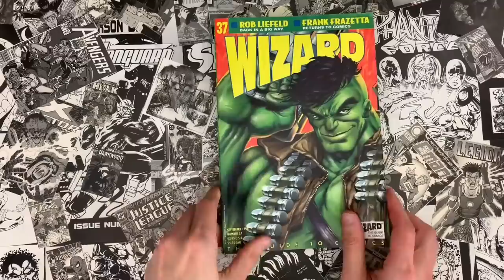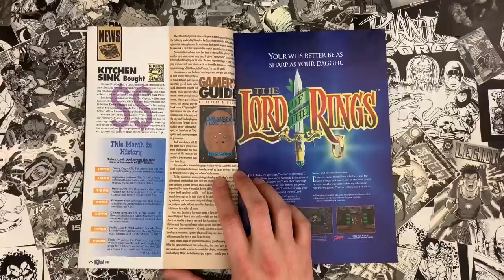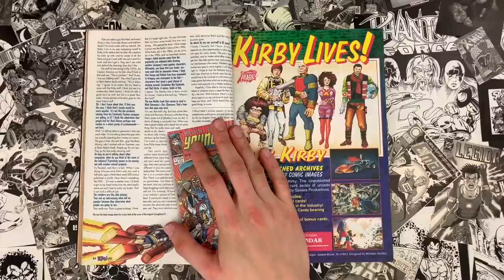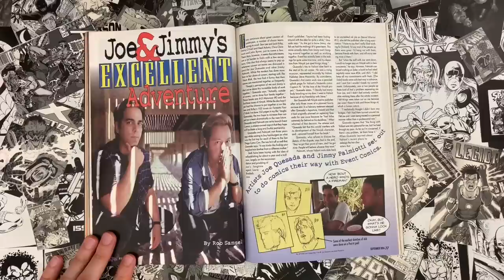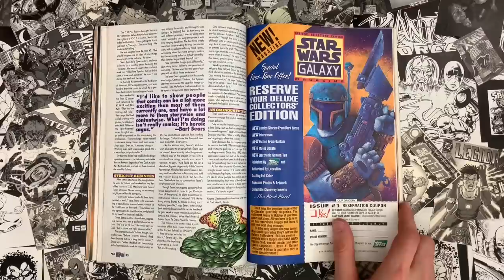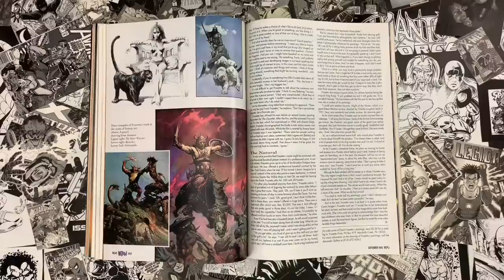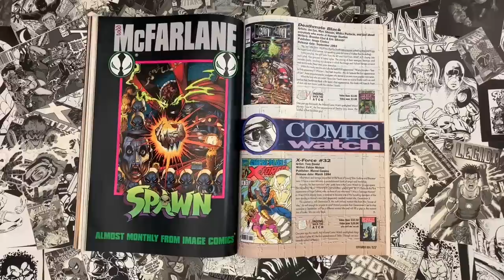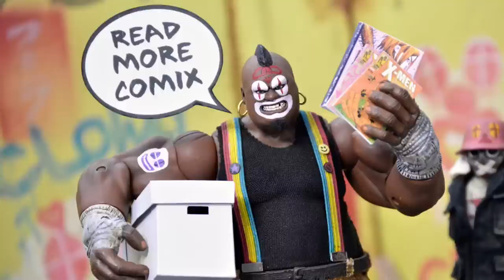Wizard Magazine 37, September 1994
Rob Liefeld is back from a hiatus with Youngblood number 6

Joe Quesada and Jimmy Palmiotti form Event Comics with their flagship character, ASH!

Bart Sears pulls a Ralph Kramden and takes Brutes and Babes from the pages of Wizard magazine to the toilet paper of his own self publishing empire known as Ominous Press.

FRANK FRAZETTA has a feature!!